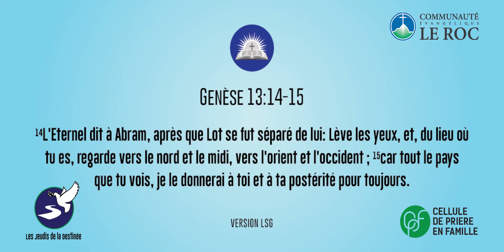VOIR SA DESTINÉE POUR QU'ELLE S'ACCOMPLISSE - Rév. Marc-Antoine ZANDO